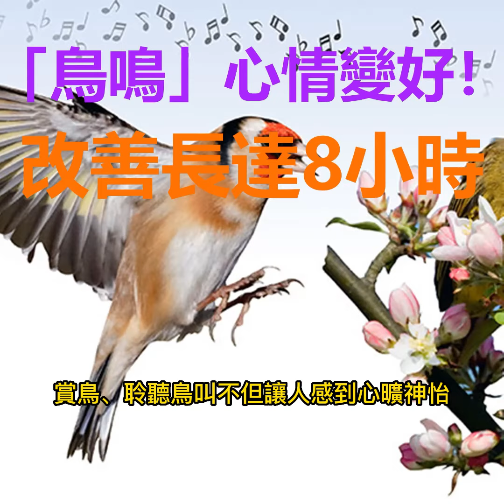「鳥鳴」心情變好！ 改善長達8小時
2022年11月21日

《科學報告》（Scientific Reports）上1篇研究指出：賞鳥、聆聽鳥叫不但讓人感到心曠神怡，也確實有益心理健康，對於已有心理健康問題的人也是同樣效果。
▲不只樹木海洋，大自然還有其他有益身心之處
越來越多的證據表明，大自然對人們的心理健康有益。然而，大部分文獻都集中在樹木、公園和森林等綠色空間或湖泊等藍色空間與人之間的相互作用。雖然這些研究讓人們越來越認識大自然對心理健康的益處，但對於其中形成這些益處的具體特徵並不是這麼了解。
此研究專注於「幾個世紀以來一直吸引著人類，但卻很少受到科學關注」的鳥類，研究團隊用1款名為Urban Mind的應用程式收集世界各地共1,292名參與者的數據，大多數都是來於自英國、美國和歐盟。
使用Urban Mind的參與者，每天被問3次他們是否能看到或聽到鳥兒的聲音，同時也評估了他們當前的心理健康狀況，同時還收集了有關任何心理健康狀況診斷的訊息。
▲療癒作用可達8小時，憂鬱症者也見效
研究人員剛開始的假設是「每天與鳥類相遇與更優質的心理健康有關」，而事實上，研究的確發現，聽到或看到鳥類被證明對參與者的心理健康有益，因為當他們看到鳥類或聽到鳥類聲音時，他們的心理健康明顯好轉，這種心理健康的改善可能持續長達8小時之久。
研究人員進一步說明，與鳥類的日常接觸與心理健康的持久改善有關，這些改善不僅在健康人身上很明顯，在被診斷為憂鬱症的人身上也很明顯。
所以，感到憂鬱、心情不好的時候，不妨走出家門去尋找鳥類，聽聽他們悅耳的聲音，也許可以幫助轉換情緒！